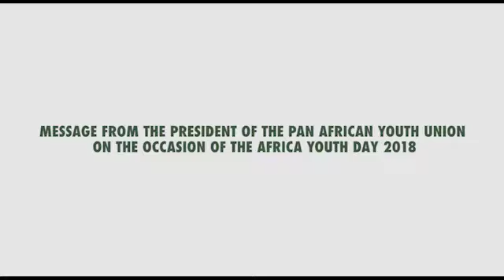Message from the President of the Pan African Youth Union on the occasion of the Africa Youth Day.